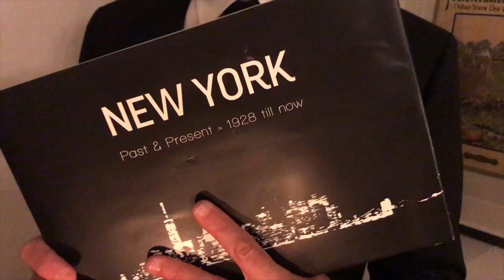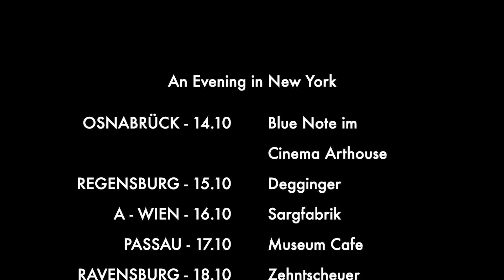Ein Abend in New York - An Evening in New York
Eine Multi-Media Show Live auf Grundlage des Photobuches New York "Past & Present". Auf Tournee mit Rachelle Garniez und Erik Della Penna, beides renommierte New Yorker Musiker. Tournee Oktober 2019